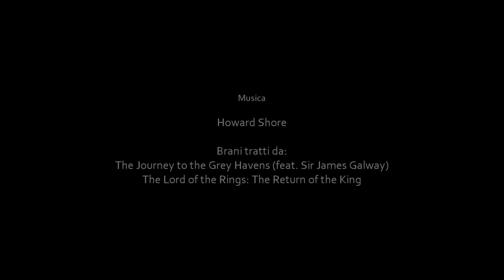Val Vezzeno - Primavera 2024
La val Vezzeno è una valle dell'Appennino ligure, formata dall'omonimo torrente, affluente del Riglio, situata interamente in provincia di Piacenza.

La val Vezzeno è formata dal torrente Vezzeno, che nasce dalle pendici del monte Falò, nel comune di Gropparello, a circa 600 m s.l.m., in località Fontana de' Micheli, non lontano da Groppovisdomo, e si getta nel Riglio nel comune di Carpaneto Piacentino.

Il paesaggio della valle, prevalentemente collinare, è caratterizzato in buona parte da pendii dolci, prevalentemente coltivati a vigneti.

Fa eccezione un breve tratto del corso del torrente che, nei pressi del castello di Gropparello, forma una stretta gola, la cui origine risale all'orogenesi alpina ed appenninica, circa 180 milioni di anni fa.

Nella gola, grazie alla presenza di un particolare microclima generato dal contatto tra le acque del torrente e la roccia, si trovano licheni d’Islanda, sedum, carrubi e pini silvestri.

Confina a ovest con la val Riglio e a est con la val Chero.

Tra i monti più importanti della valle si trova il monte Falò, da cui nasce il torrente Vezzeno.

Il corso d'acqua principale della valle è il torrente Vezzeno, lungo 19 km e con un bacino idrografico ampio 36 km².

Tra gli affluenti del Vezzeno si trova il Rio Rosello, affluente di sinistra che nasce in località Gelati a 440 m s.l.m. nei pressi di Gropparello e trova la sua foce nel Vezzeno nei pressi di Sariano, sempre nel territorio comunale di Gropparello, lungo il cui corso si trovano argille plioceniche ricche di fossili.

Altri affluenti sono il rio Terzolo, il rio del Guasto, il rio Boiona e il rio Gaivolo.

La val Vezzeno è interessata dal parco regionale dello Stirone e del Piacenziano: parco regionale costituito nel 2011 unificando la riserva naturale geologica del Piacenziano, che in val Vezzeno include la valletta del Rio Rosello. La porzione di val Vezzeno inclusa nel parco ricade amministrativamente nei comuni di Carpaneto Piacentino e Gropparello e si caratterizza per la presenza di fossili risalenti al Pliocene.

Fonte: Wikipedia